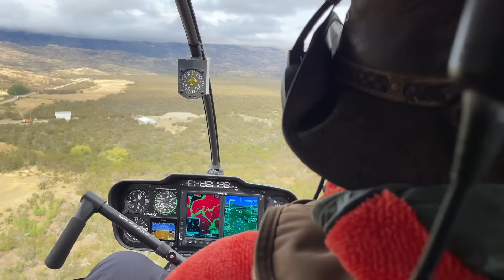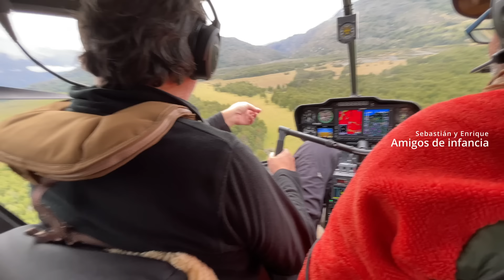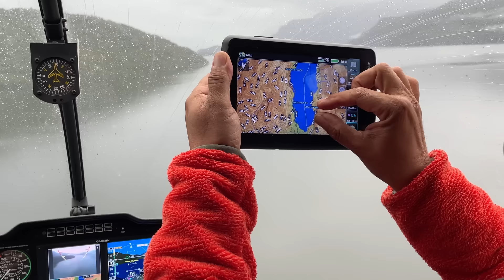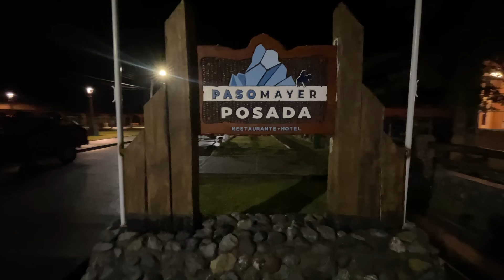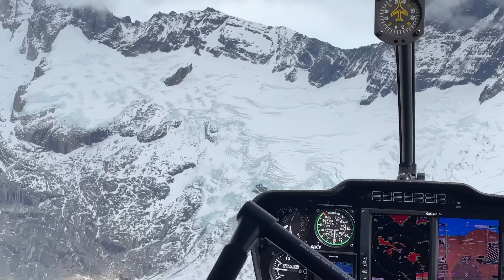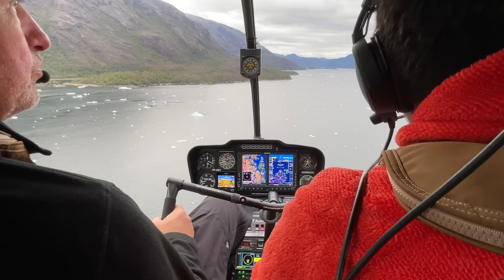CAP 2: Campo de Hielo Sur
Una de las más grandes aventuras que realizamos en este canal, nos propusimos llegar al fin del mundo en helicóptero.
Disfruten y compartan!!!

Un nuevo capitulo cada viernes.